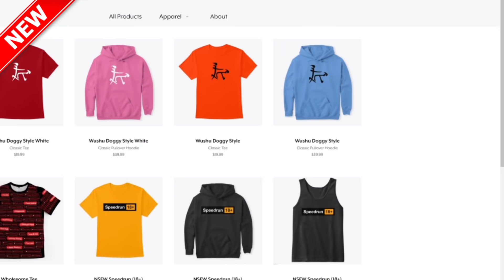Satsuki Kiryuin Google Speedrun